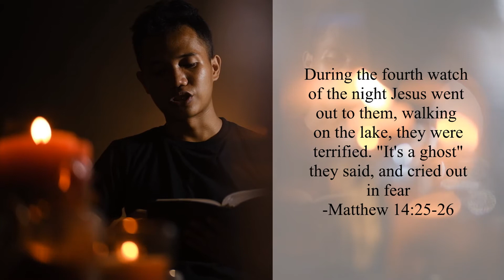Reflection of the Day #15 - When your afraid?